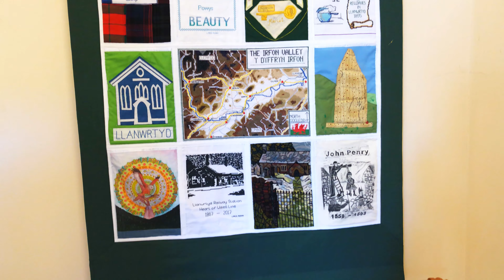Llanwrtyd Wellness Film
Llanwrtyd Wells in the Wellness Heart of Wales- well and truly relaxing!